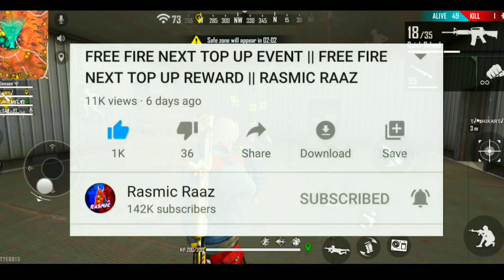ANNIVERSARY EVENT CONFIRM DATE || FREE FIRE NEW EVENT || RASMIC RAAZ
Kemcho ?😍

Your queries-